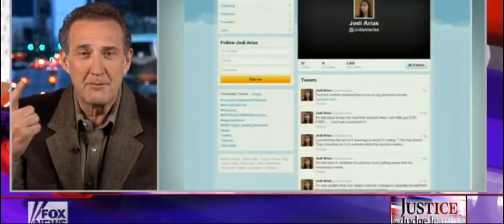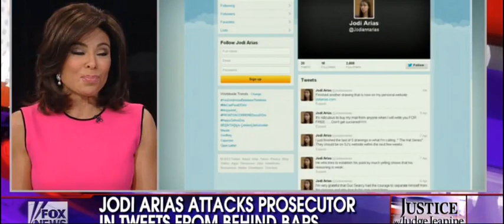Jodi Arias tweeting from jail